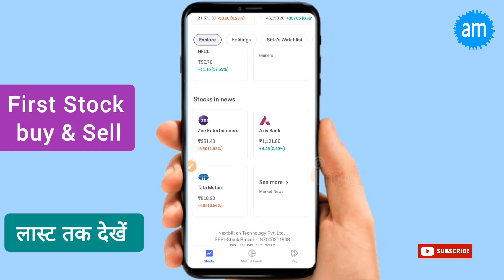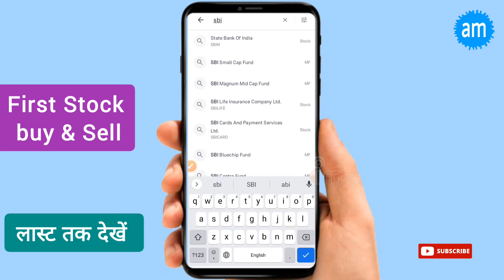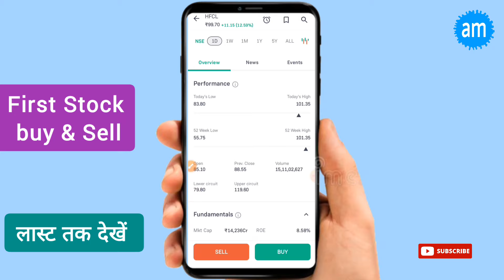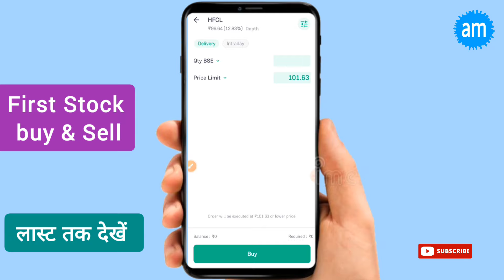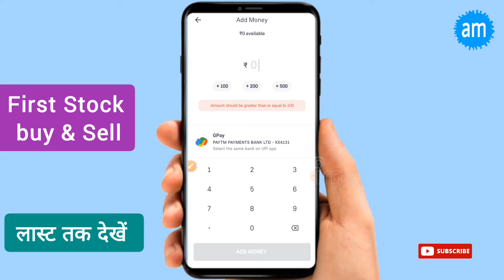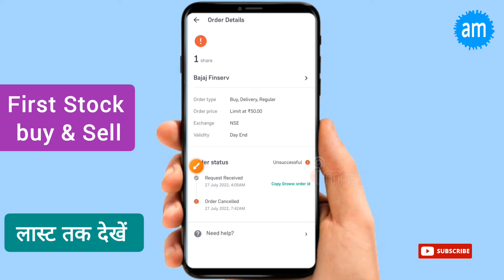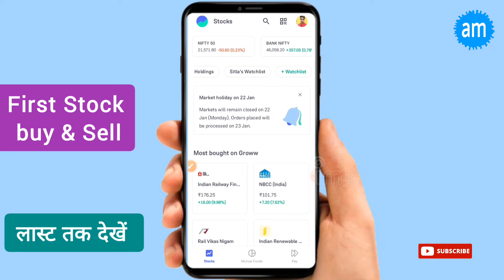How to Invest Mutual Fund & Stocks Trough Groww App- Basic Knowledge In HIndi |Groww App in Mobile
Groww App ek simple investment plateform hai jahan se aap log bank nifty,banknifity,sensex me paise ko invest kar sakte ho aap sabhi log, Groww app me Mutual fund me paise ko kaise invest karna hai iski bhi jankari honi chahiye aur mustual fund ,stock investment me companies ki basic knowledge bhi honi chahiye. Banknifty,Sensex,Nifty50,indexfund,s.i.p,intraday me bhi kaise groww app se paise lagate hai iski bhi jankari diya hai.

Groww live
how to invest mutual fund through groww app

best app for mutual funds india
groww app mutual fund investment
groww app sip investment kaise kare
groww stocks
how to buy stocks in groww app
how to do long term investment in groww app
tax implications of mutual funds in groww app
what is mutual funds and how it works